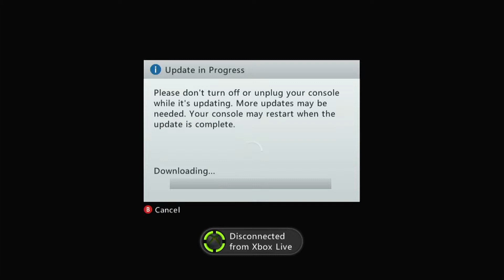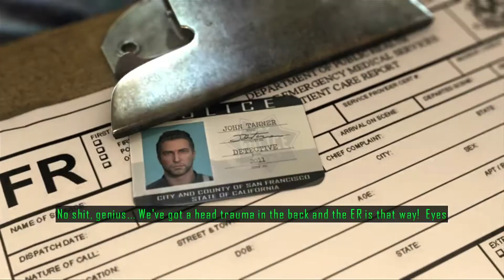Driver San Francisco Gameplay Walkthrough w/ Commentary